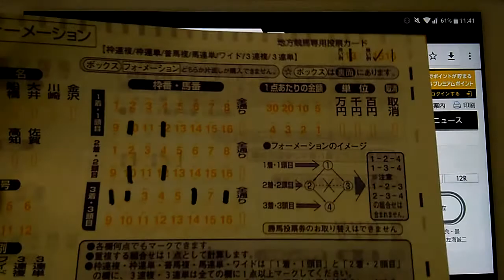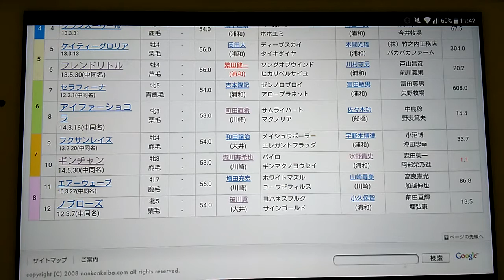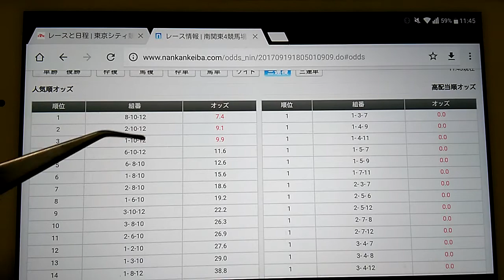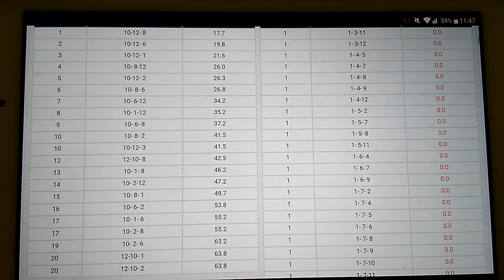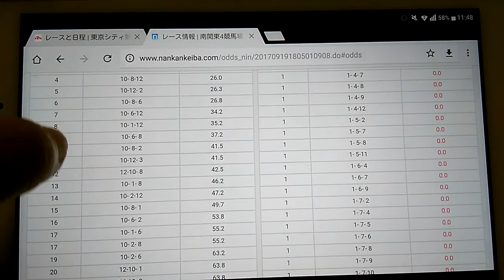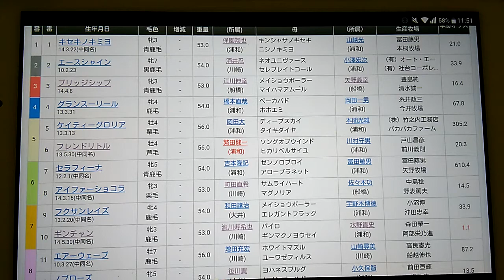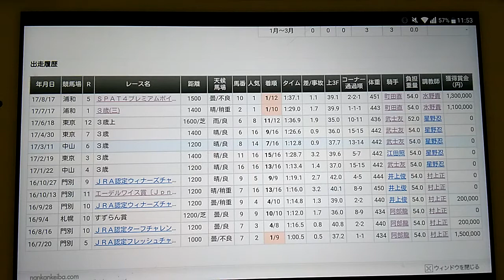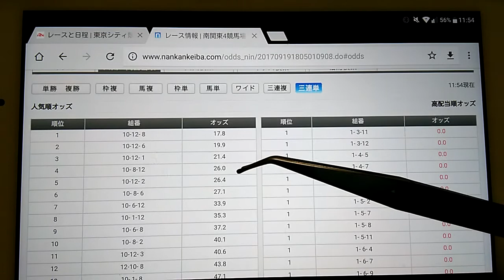９/１８ 浦和競馬第９Ｒ ギンチャン出走 こうのす花まつり賞 Ｃ１(七)(八) 11:40頃オッズ情報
９/１８　浦和競馬第９Ｒ　ギンチャン出走　こうのす花まつり賞 Ｃ１(七)(八)　11:40頃オッズ情報になります